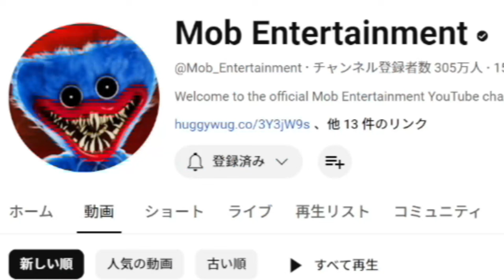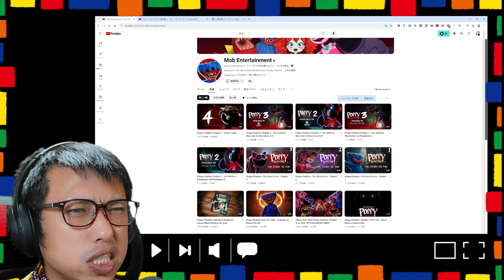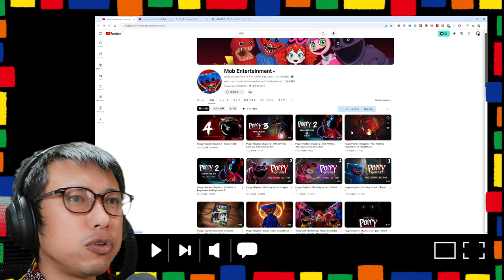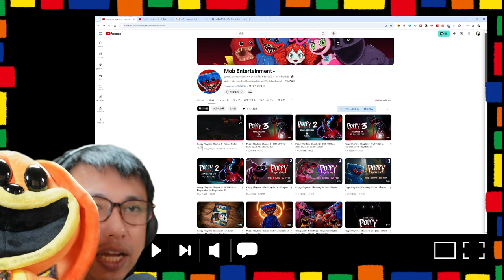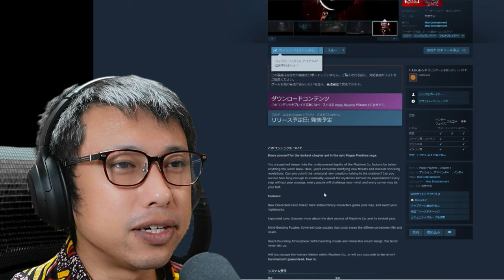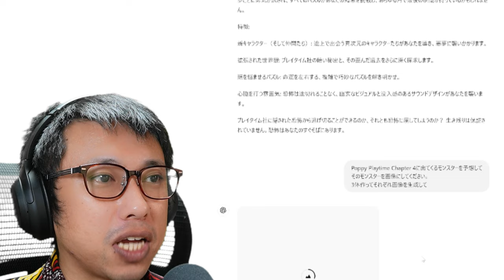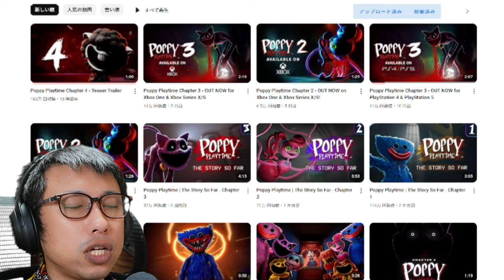【ポピープレイタイム】チャプター4の最新トレーラーに新キャラ登場！早速リアクション＆アテレコしてみた！【Poppyplaytime4】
最新トレーラー映像を見ていくよ！
►Title: Beat Your Competition
Artist: Vibe Tracks
Genre: Dance & Electronic